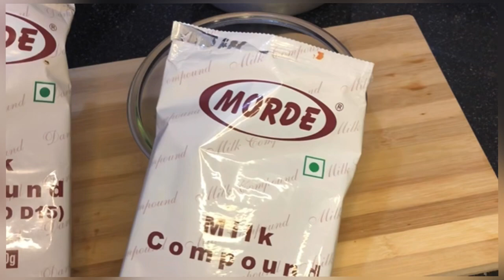Trending 5in1 Torte Cake /Dream Cake ഏറ്റവും കുറഞ്ഞ ചിലവിൽ -Super Taste ൽ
5 in 1 Torte cake- Dream cake

Cake Batter-(Eggless cake)

Wet Ingredients:-

1 1/2 cup Powderd Sugar (250ml varunna cupil 1 1/2cup)
3/4 cup -Refined Oil (Sunflower oil)
1cup -Curd( room temparature)
1/4cup- Milk (Room temparature)

Dry Ingredients:-

 1 1/2 cup -Maida (250ml varunna cup il 1 1/2cup)
3/4 cup-Cocoa powder
1 tsp -Baking Powder
1/2 tsp- Baking Soda

Chocolate Ganache

Milk chocolate -100gram
Dark chocolate -100gram
Whipping cream- 3/4 cup
(small piece of butter-Optional)

Chocolate Mousse

1cup -Whipping cream
(Nerathe ready aaki vecha chocolate Ganache il ninn 1/2 cup)

Last layer of Mekted Chocolate:-
50gram- Dark chocolate
50gram -Milk chocolate
2tbsp -Sunflower oil

5th layer-1 tbsp -Cocoa powder.